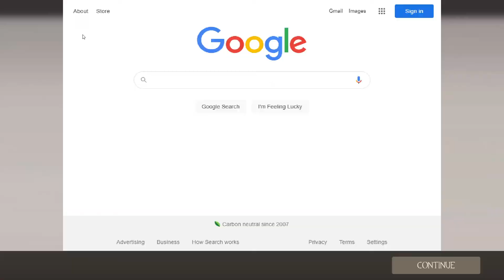TF2 Mod/Map Showcase - Stop That Tank! (Swiftwater)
Welcome to Swiftwater! But now, it's filled with ROBOTS! Yes, that's right, I managed to play Stop That Tank in 2021. A feat of it's own. But that's not all, the mode happened to be SUPER FUN! Like seriously, Stop That Tank is cool as hell. I'll definitely make more of it when I can, cause' this was very fun :3

Recorded and (not) edited by: Duncan Martin // Katsu! :3
Additional Credits: Duncan Martin, (Mod Creator), Goth (Recording Buddy)